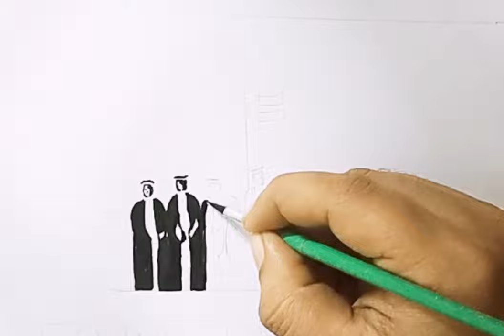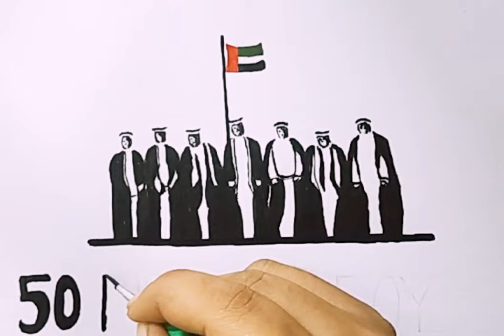UAE National Day painting 🎨Happy National Day UAE 🇦🇪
“I hope this 2nd December will add more colors to your life.
Happy 50th UAE National Day 2021